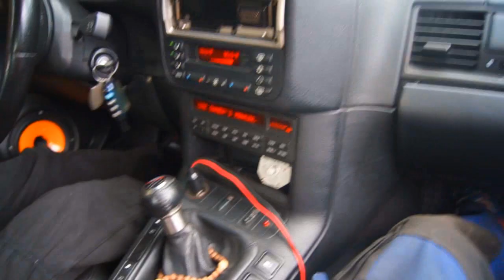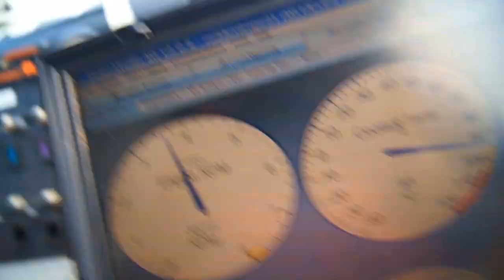Turbobandit tuning sunday in the wood